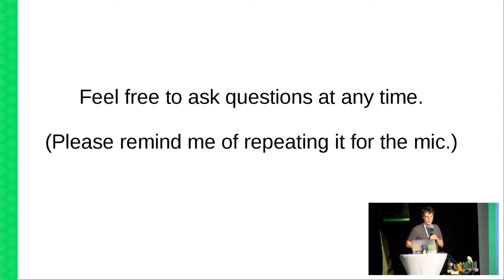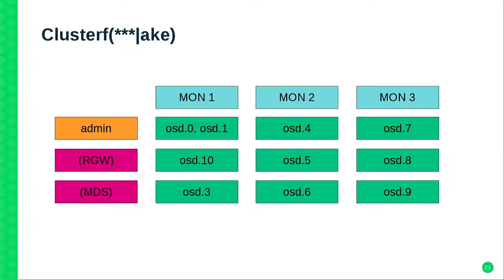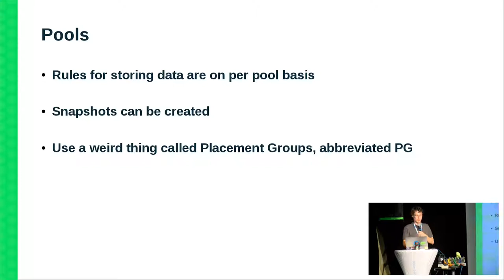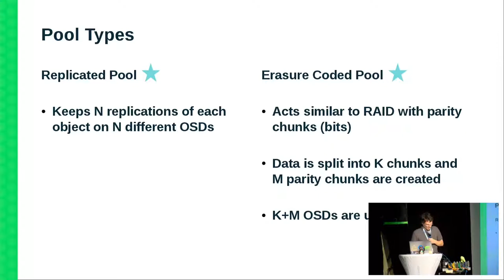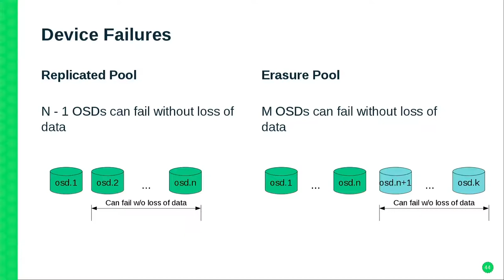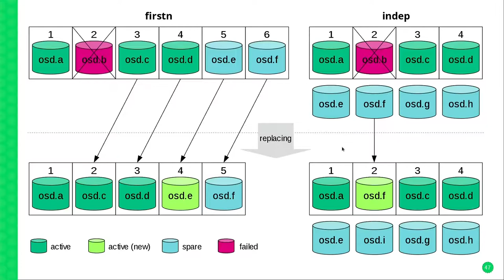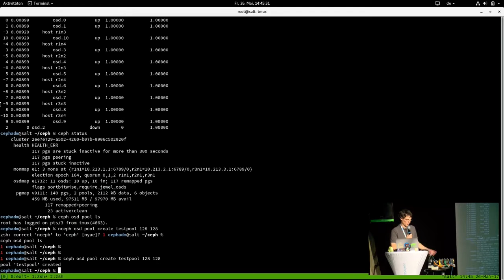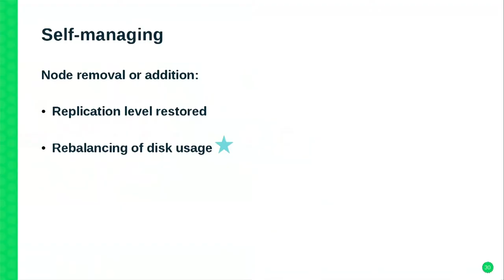openSUSE Conference 2017 Ceph Explained - With Raspberry Pis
Demonstration of Ceph on a Raspberry Pi cluster

This talk provides an introduction into Ceph, a software defined storage with openSUSE. The talk is going to explain and demonstrate how Ceph distributes data over hosts, racks and other failure domains and scales with the number of available nodes. The handling of failed hardware is explained and demonstrated. The talk concentrates on the theoretical concepts and a live demonstration.

Sven Seeberg